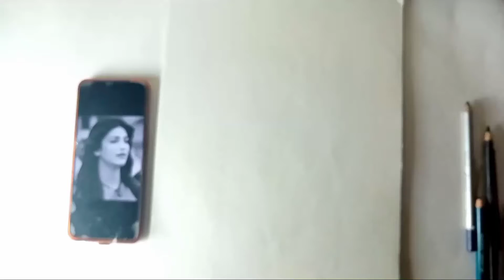Shruti Hassan pencil drawing tutorial in Hindi // Artistic Approach 😍😍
नमस्कार दोस्तों🙏🙏🙏🙏🙏 मेरे चैनल में आपका स्वागत है मैं हूं निखिल  उम्मीद करता हूं कि आपको यह वीडियो पसंद आया होगा😃😃😃  अगर पसंद आया हो तो yaar चैनल को सब्सक्राइब कर लो और और कमेंट बॉक्स में बताना कि कैसा लगा है वीडियो धन्यवाद वीडियो देखने के लिए...

namaskar dosto 🙏🙏🙏🙏🙏🙏
aur comment box mein batana ki kaisa laga hai video
       dhanyvad video dekhne ke liye dosto..

cheap cartridge drawing book

—drawing video
—viral drawing Rakul Preet Singh
—frajana Drawing academy
—artist Ankit jasmatiya
—drawing tutorial step by step
—Easy Drawing tutorial for beginner